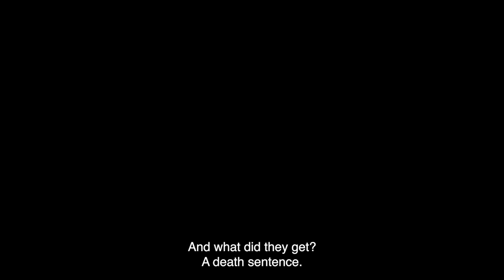2024 SBIFF Trailer - Cold (Kuldi)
Cold (Kuldi)
Directed by Erlingur Thoroddsen
Written by Erlingur Thoroddsen
Starring Jóhannes Haukur Jóhannesson, Elín Hall, Selma Björnsdóttir, Mikael Kaaber, Halldóra Geirharðsdóttir
US Premiere